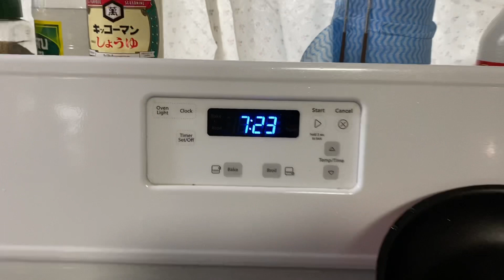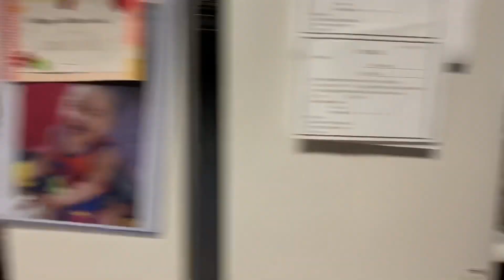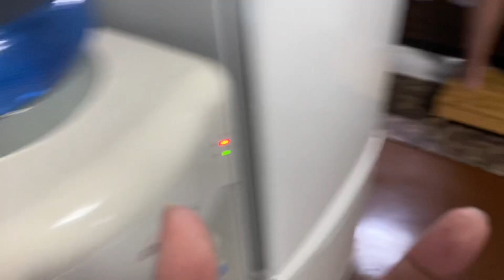DADDY MAKE BREAKFAST FOR US + ITO ANG SIMPLING BREAKFAST THANK U BABE + LELIAN & ANTHONY FAMILY 🇯🇵